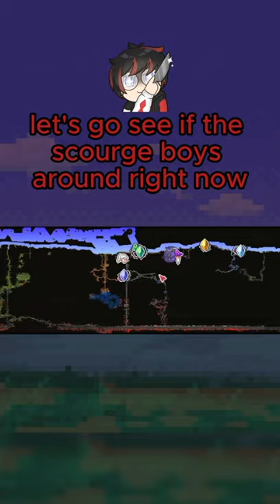Beating Aquatic Scourge in 8 seconds!!!